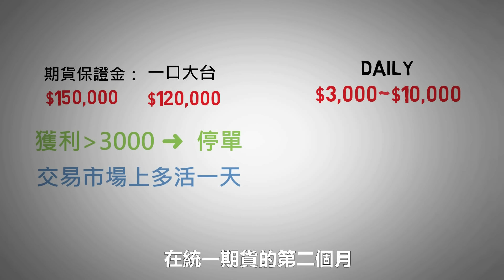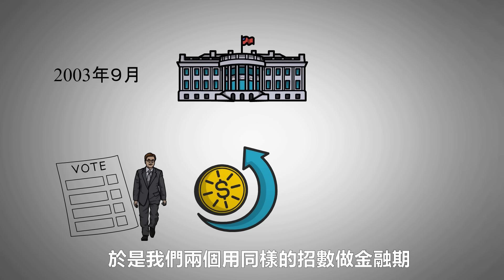期貨交易人生10｜金融期貨大戶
🕮自由人說故事系列🕮

好友天才操盤手的提醒，我醒了過來...
不再專研技術指標，仔細觀察市場現象找到獲利機會
終於我們開始穩定獲利，並且在一次機會中獲利大爆發！
希望看完故事能對您有些啟發，並找到自己穩定獲利的方法